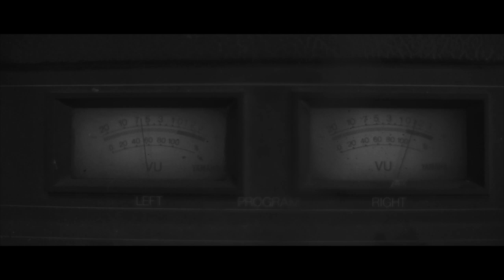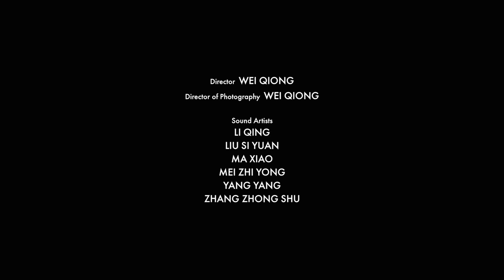An introduction to noise collective Nojiji—one of two films curated by fashion designer Yang Li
Nojiji is a music collective that has been at the heart of the avant-garde noise art scene in China since 2004. Its community of self-selected outcasts focus on digital and analog sounds, free jazz and warped post-rock.

The music label was founded in Raying Temple, an industrial arts space that became a utopia for Beijing residents in search of experimental and electronic music. Since the iconic building was demolished in 2012, Nojiji has had to secure a new base camp and use alternative methods to champion underground music in China.

By capturing performances from some of the members of the noise-music scene, Sonic Wandering is an homage to Raying Temple and its spirit, which still lives on today.

“This film opens a door to a different time and space where the sounds of Raying Temple still echo,” says Wei Qiong, director of this film. “Nojiji might now take a different form, but it’s still on the same musical journey.”

“China is both a source and destination for new ideas and the avant-garde”
Sonic Wandering forms part of Notes From The Underground, a pair of films curated by acclaimed Australian-Chinese fashion designer Yang Li, which shines a spotlight on China’s subcultures and forms of self-expression. “These films explore the energy within one of the most exciting, creative countries in the world today,” says Li.

“China is both a source and destination for new ideas and the avant-garde,” he continues. “It has leaped from an agricultural country to an economic and creative powerhouse in a matter of thirty years, and this transition has produced a unique, multi-layered, creative ecosystem.”